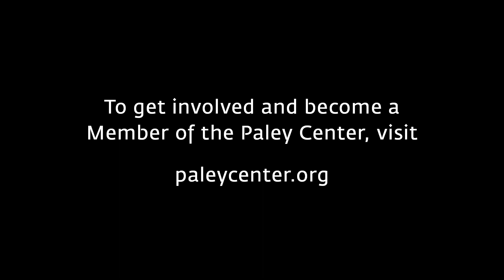Emily in Paris - One Big Family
At a PaleyFest LA event on April 10, 2022, Lily Collins (Emily Cooper) recalls how quickly Lucien Laviscount (Alfie) fit in upon joining the Emily in Paris cast for its second season.